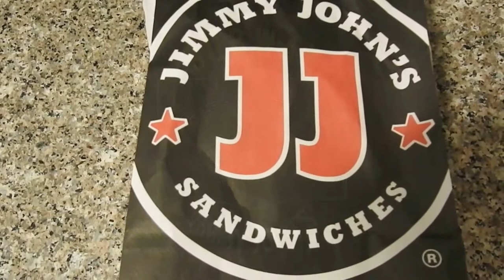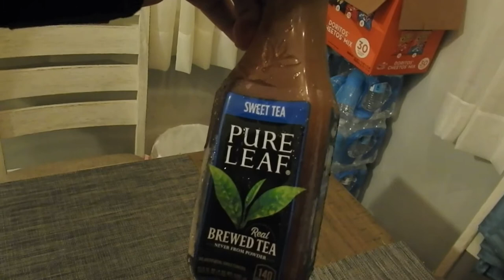Subway VS Jimmy John's By The Great Wolf Mukbang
HAH! YES! It's time to see which sandwiches is the best. I'm soooooooo hungry, can't wait to bite and eat these two sandwiches like the Titan Wolf. Mmmmmmm gooood! Watch me eat if you're hungry too. Have a good week.